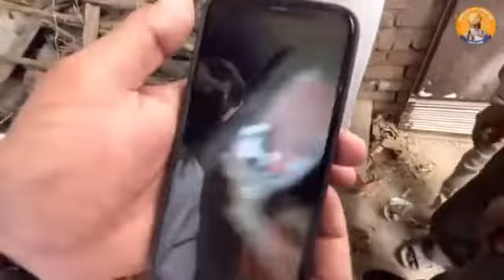12 ਸਾਲ ਦੇ ਅਮ੍ਰਿਤਧਾਰੀ ਮਾਸੂਮ ਬੱਚੇ ਦੇ ਹਥੌੜੇ ਨਾਲ ਪੈਰ ਕੁਟੇ ਨੇ ਇਹਨਾਂ ਦਰਿੰਦੇ ਪਖੰਡੀ ਬਾਬਿਆਂ ਨੇ